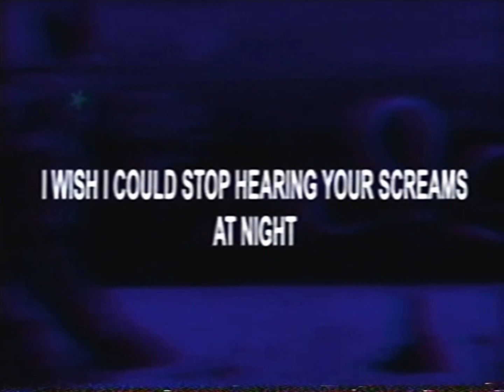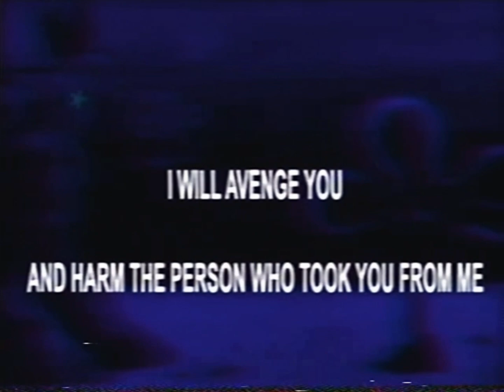3/30/2009 (3/30/2006 retake)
other touches to vhs by me (​⁠@dorkytall)

original story by niceancool

comcast guide: cheez-it-burger on deviantart